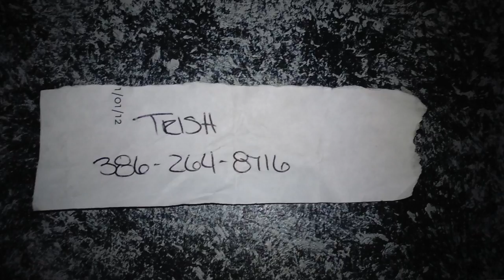Wedding Love Story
This is a love story video that was played at this couple's wedding reception. It helped give all the guests a brief introduction of each of them, their relationship, and how they met. It was a great touch for their wedding and can be for your  too!